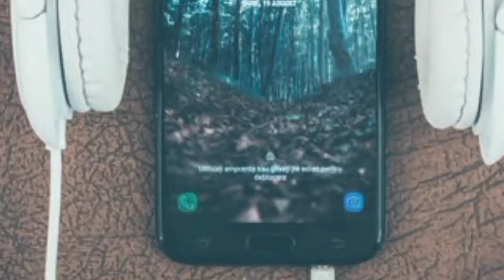Jo Tum Na Ho Bass Boosted 8D/Sayad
jo tum na ho with stereo sound use head phone to get best sound
design by Dr Dhruv and Dr.Sameer
edit by Dr.Lokendra
on Dr.Refresher
support us
and want more new content